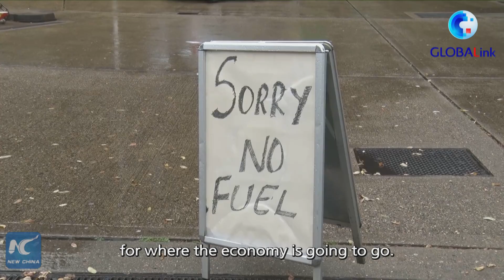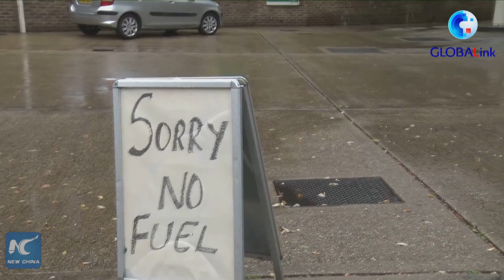GLOBALink | UK businesses impacted by supply chain delays, labor shortages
Supply chain delays and labor shortages have recently dragged down the momentum of manufacturing growth and business confidence in Britain.